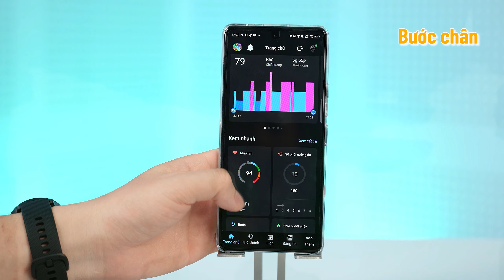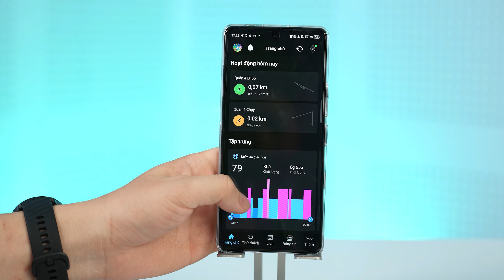Trên tay nhanh Garmin vivomove Sport/ Chiếc đồng hồ dành cho phái đẹp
Garmin vivomove Sport đưa kim đồng hồ truyền thống lên một chiếc smartwatch thế hệ mới, Garmin đã thành công tạo ra vẻ đẹp hòa trộn giữa nét cổ điển thanh lịch và phong cách hiện đại trẻ trung trên Vivomove Sport. Sản phẩm có đầy đủ bộ tính năng theo dõi sức khỏe đặc trưng của Garmin và đạt thời lượng sử dụng xuyên suốt 5 ngày liên tục.